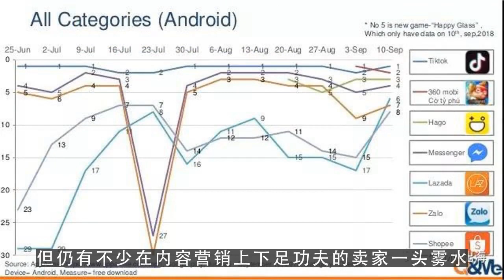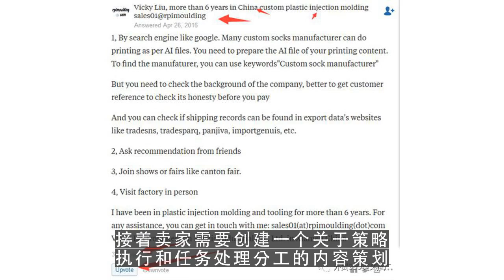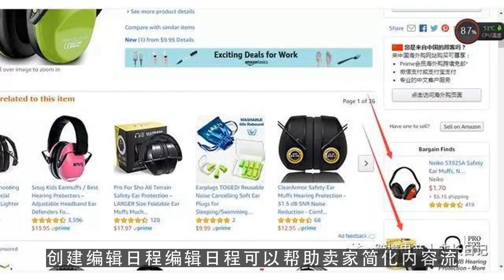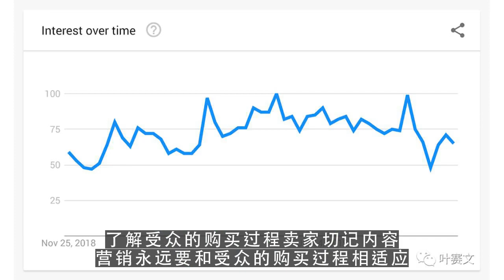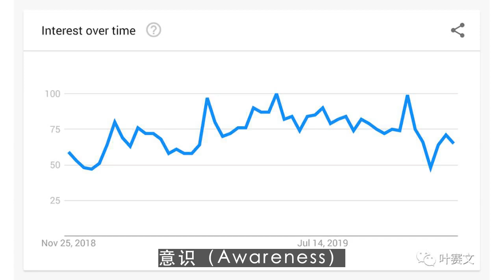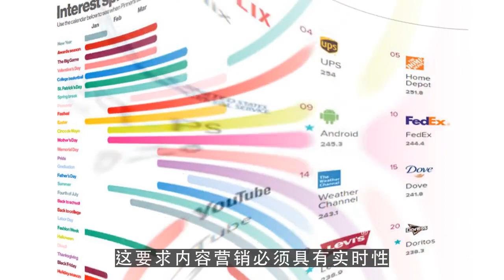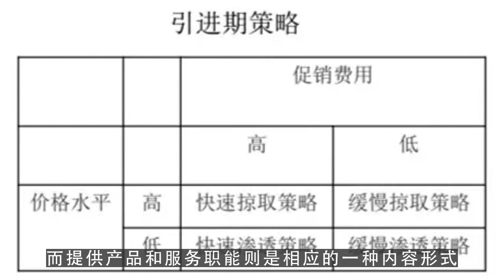油管创业,他们这样做了内容营销，结果都爆单了1